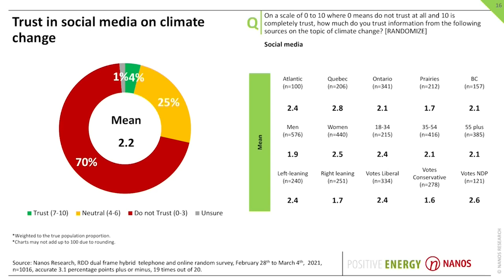What to know about Bill C-10: This expert breaks down concerns with the legislation | TREND LINE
Did you miss the full episode of Trend Line?

Watch Trend Line's feature interview with Elizabeth Dubois, a digital media and political communications professor from the University of Ottawa, this week she joined the chat to discuss the Liberal government's Bill C-10.

How will it affects our lives online and will it achieve what the government intends? It's an enlightening conversation on a topic that Canadians are sure to hear about more in the future.